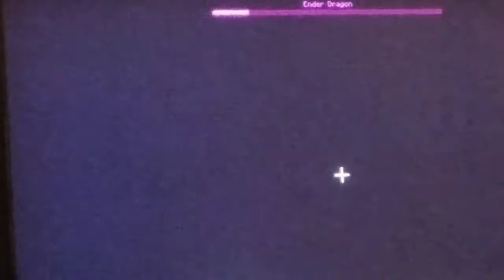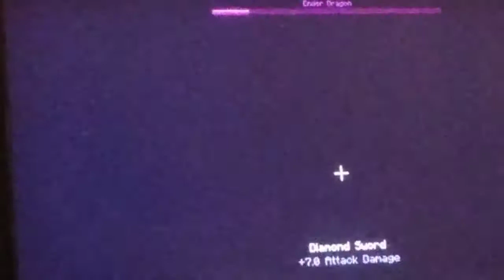Ender Dragon Bullys Me??🤔🤔